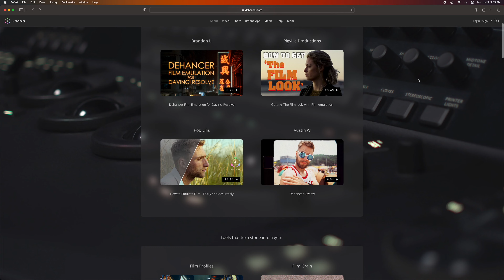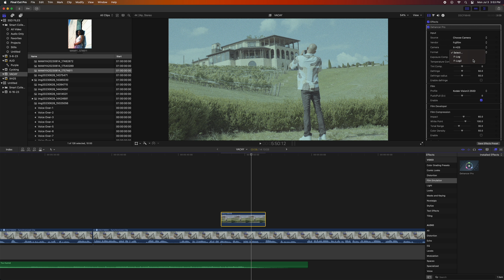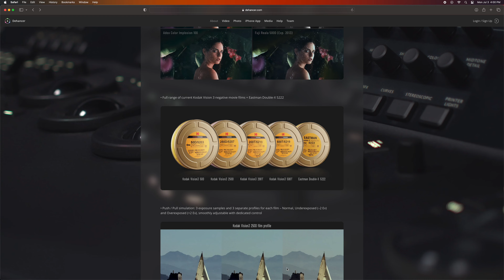Emulate Film With This Plugin!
Making your videos look like Portra 400 film stock is a crazy thing to do but I like it!

CAMERAS I USE:
FUJIFILM X-HS2
FUJIFILM X-T5
FUJIFILM GFX 50R

LENS I USE:
FUJIFILM 16-55mm
FUJIFILM 90MM
FUJINON 63MM

CINE LENS
7ARTISANS 50MM
ROKINON 12MM